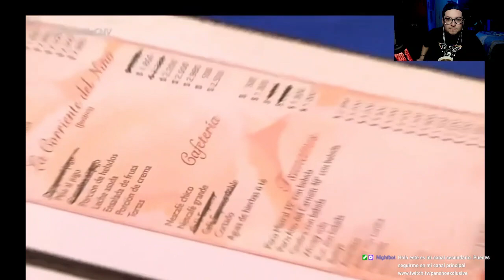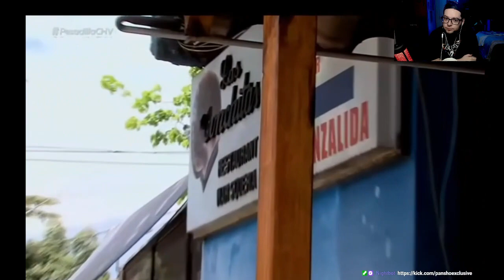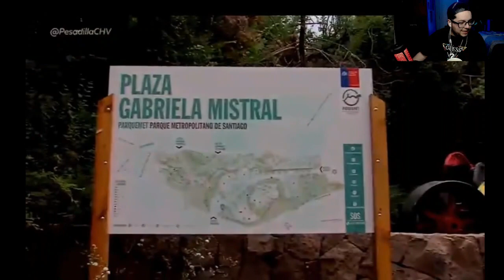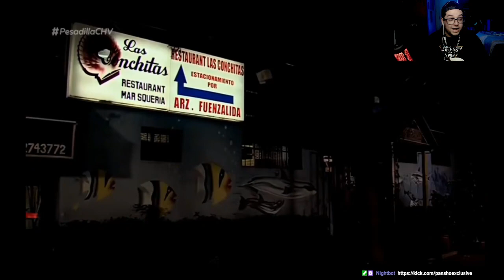Pesadilla en la cocina "Las Conchitas"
Locutor Profesional  l  Streamer  l  Creador de Contenido